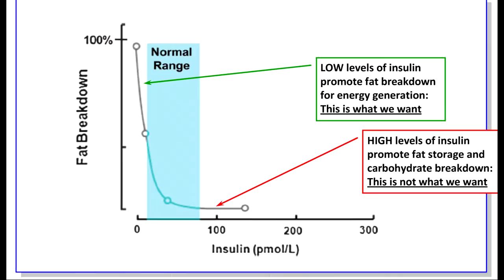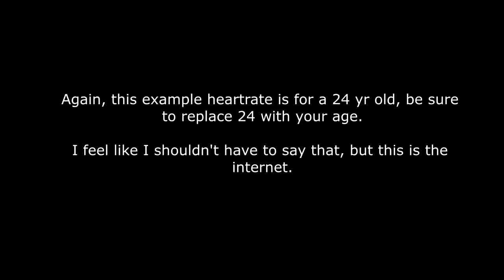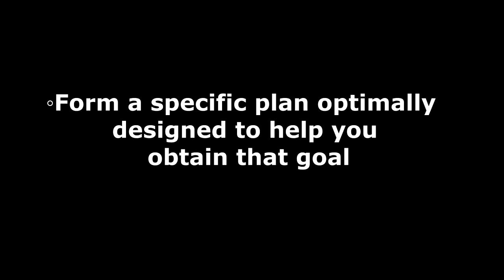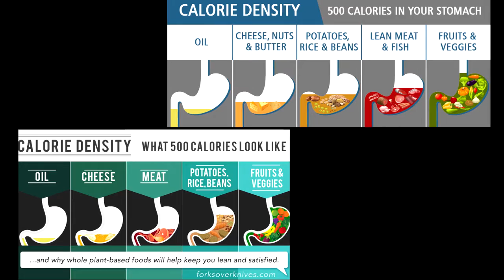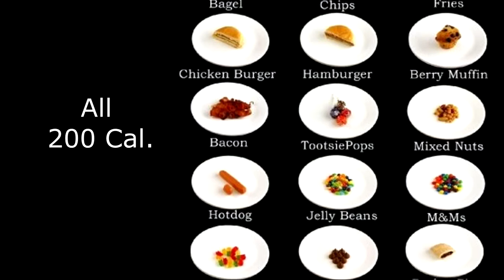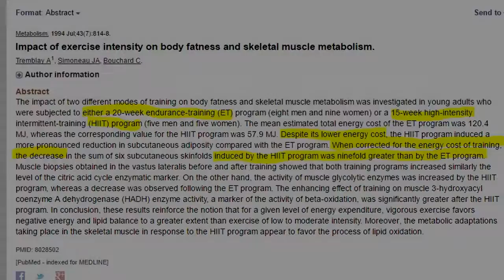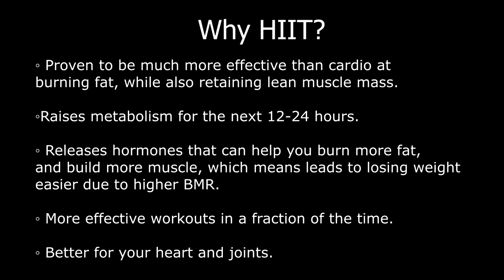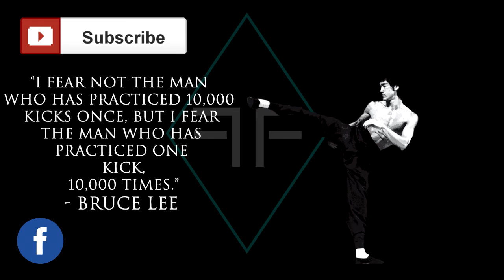Top 5 Healthy Ways to get Lean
A video covering what I believe are the Top 5 five healthy ways/tips to lose weight and get lean. This is done after research and consideration but more importantly I'm going to be putting them to the test myself as I try whatever it takes to reach 12-13% body fat as I get back in shape. Use this video to keep your new years resolutions achievable! You only have one body!